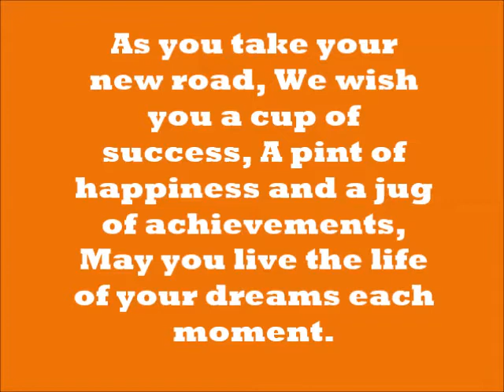A tribute to a Friend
W e always hope the best for you...Goodluck to thenext chapter of your life Jho thank you for the friendship and sharing your talent to the group...God will bless you and more babies to come...We will be missing you!